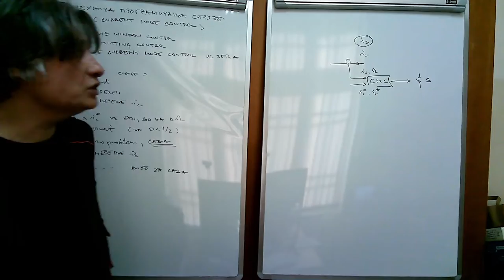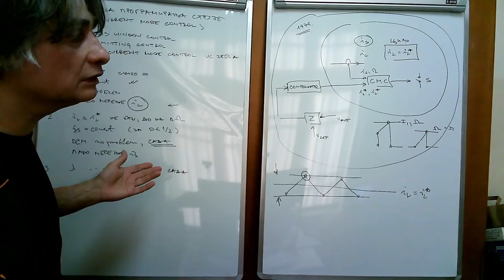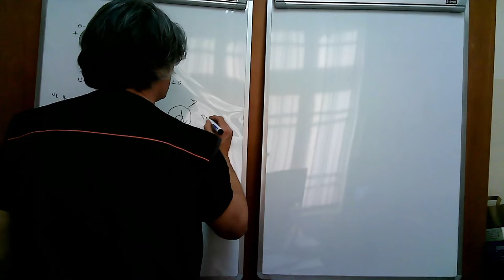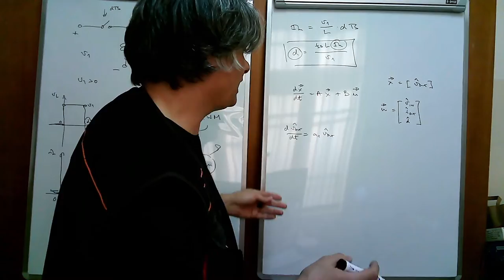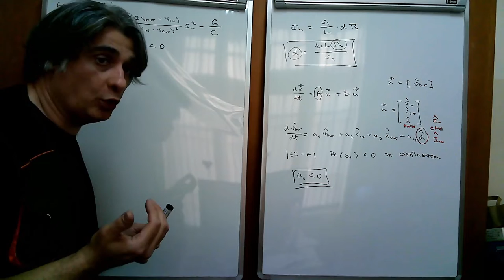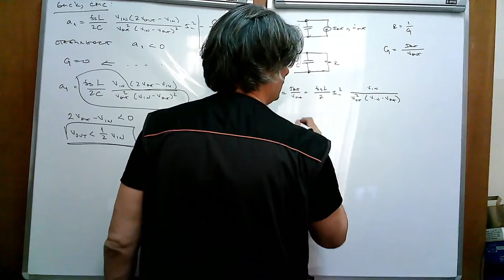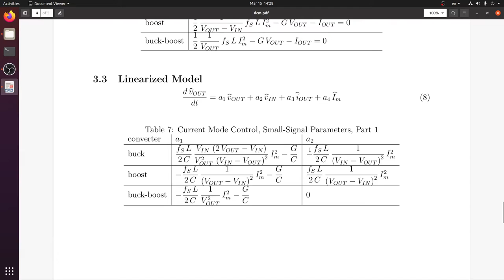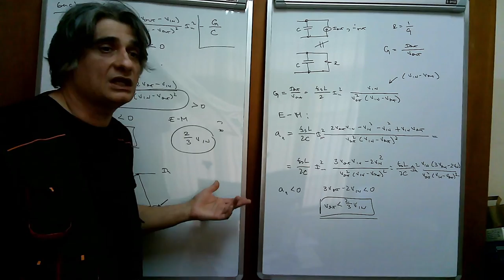EE2 w16 l2